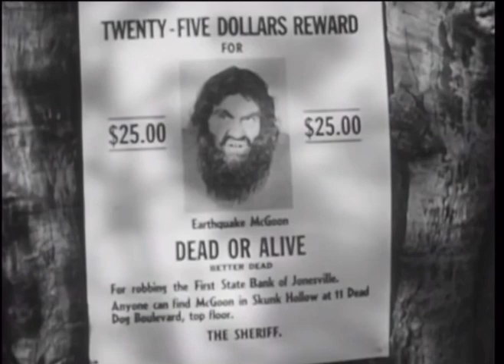Mickey Daniels Being Irish For 4 Minutes Straight